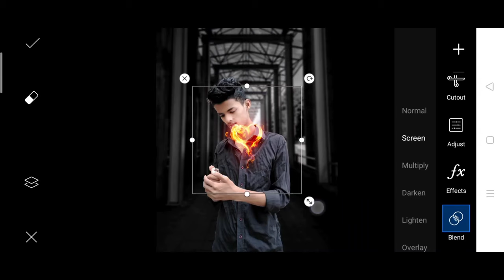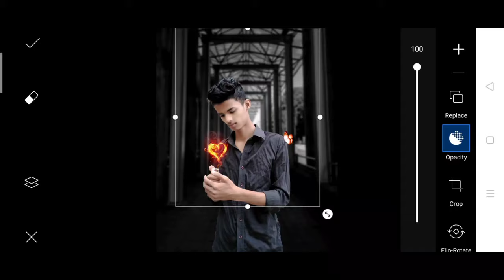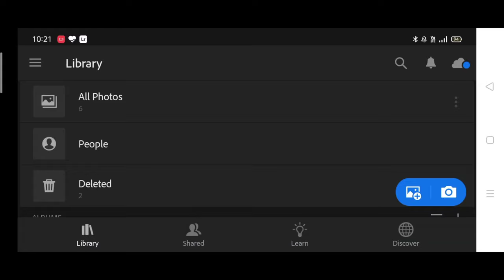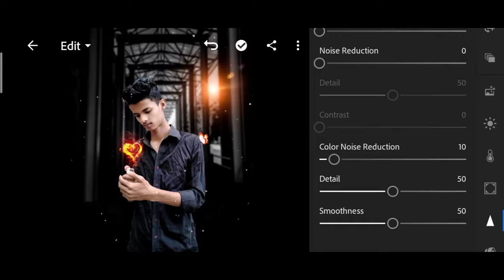New fire heart photo editing in PicsArt